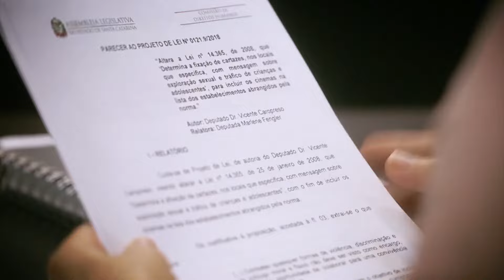Comissão de Finanças e Tributação - 09/08/23